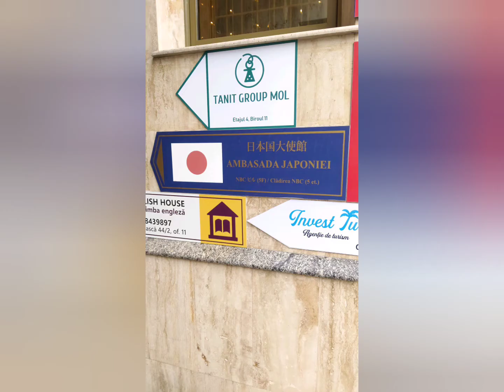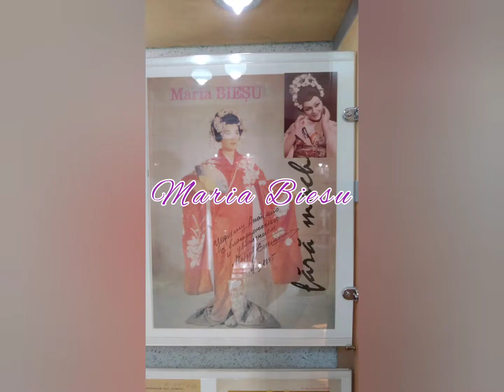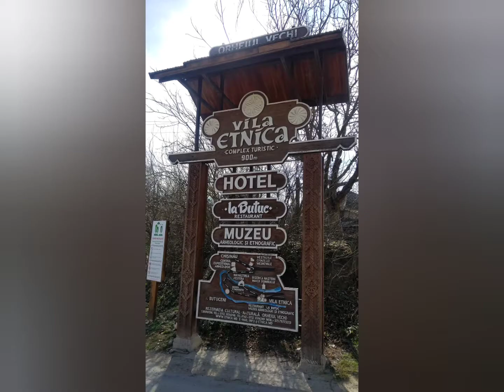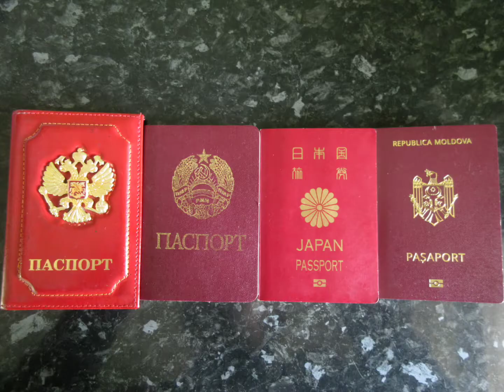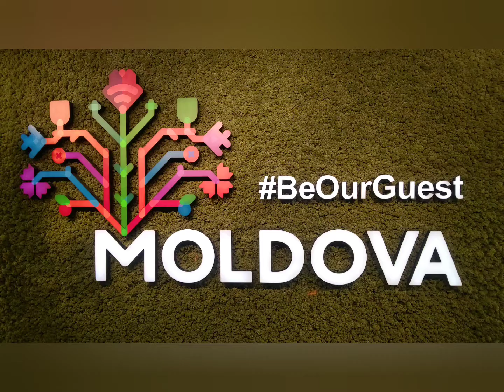美人モルドバ人と 🇲🇩 キシナウ散歩 日本人が行かない国 キシナウ 未承認国家 沿ドニエストル / ワイン大国/ Кишинев / Chisinau / Chișinău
2020年3月1日～1週間 去年(2019年)に引き続き東ヨーロッパ(東欧)
恋のマイアヒが有名な ヨーロッパ最貧国の１つ モルドバ キシナウに再訪しました
新欧米派
日本人が行かない国、モルドバと未承認国家 沿ドニエストル (トランスニストリア)に行く予定が Covid19 コロナ の影響で入域(入境)が閉鎖された為、やむなく1週間 ホストOlgaのアパートにお世話になりました。

写真がメインで動画も投入してます。
モルドバ スライドショー

渡航先や某未承認国家でLIVE配信致します。

Special Thank you Olga

Go to Chisinau Moldova traveling alone, (Solo Trip) 1 March 2020 1week
I was going to Transnistria (Pridn'estrov'ye)
But it was banned because of the coronavirus, COVID-19 …

Я ездила в Кишинев одна
Я собирался в приднестровье
Вход был закрыт из-за влияния коронавируса
Спасибо ольга